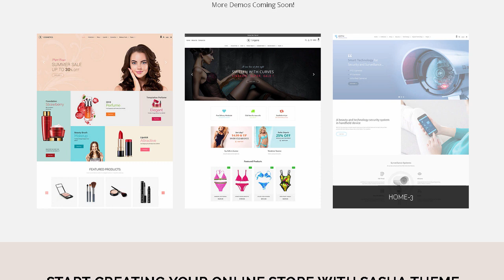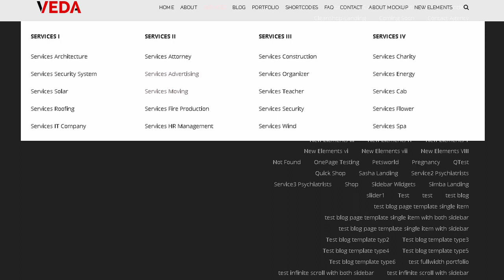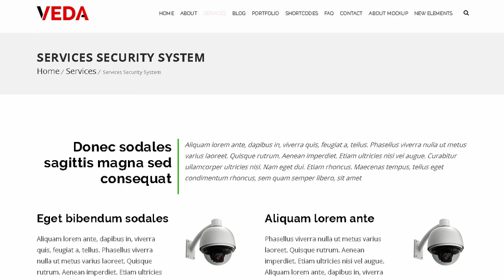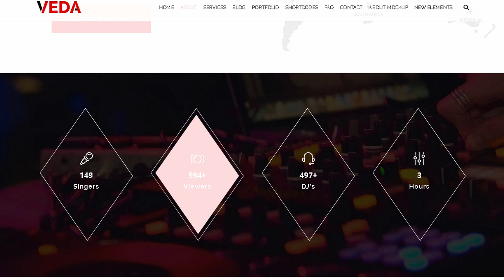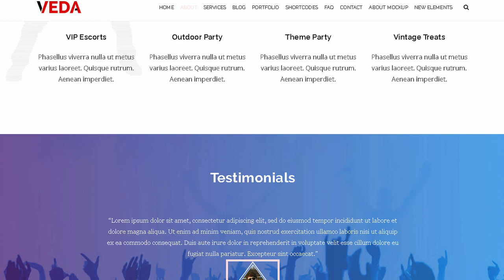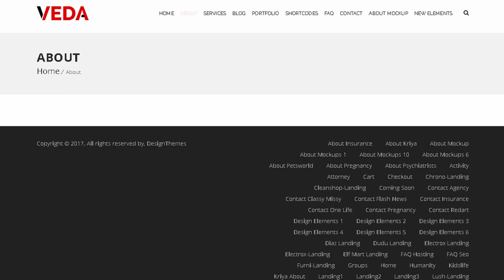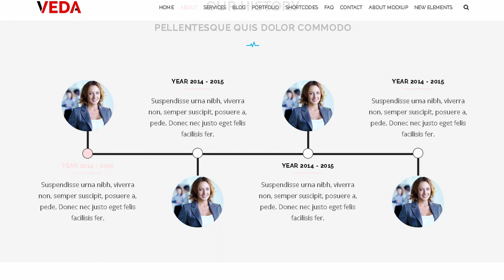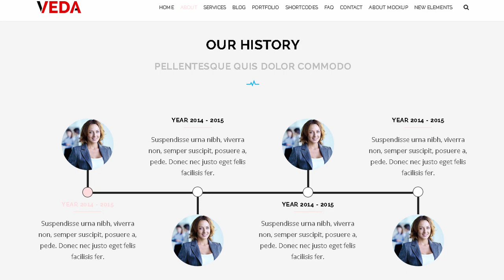Sasha - Sectioned Shopify Theme | Themeforest Templates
Download Sasha - Sectioned Shopify Theme | Themeforest

OR

Sasha is a classy and stylish Shopify theme comes with powerful drag and drop sections. With Sasha. you can create a genuine look to your web store. The theme comes in 3 engaging demos on Cosmetics. CCTV and Lingerie. Each demo can be changed to suit your business claims easily with few clicks. As well. the theme comes with a lot of excellent features and modern functions of Shopify that will draw an unbelievable victory to your online selling. First. this theme helps you to create an awesome spot&rsquo;s to promote your products as well as collection and alone. Also. you can sort your products in multiple styles such as featured. best selling. alphabetically. date and price. Apart from that. we have added all essential features like Product Filters. Ajax Cart. Wishlist. Multi-currency. Quick Links. and Product Badges to fulfill all your online selling requirements. KEY FEATURES OF SASHA HARDWARE STORE THEMEResponsive Design- Looks great on desktops. laptops. tablets and mobiles. Give it a try on your iPhone or iPad now. Slick Slider- This slider displays your content the beautiful way. Whether it&rsquo;s a Slider. Carousel. Hero Scene. Products Featured Slider Product Sale Label

Product Carousel: Option to showcase products as carousel.

Compare Products: This feature enable to compare more than one item at a time Product sorting on collection pages: Sort by price. A to Z. newest etc. Grid &amp; List Mode Customer Reviews Customer accounts: Customers can register. login. change addresses and view past orders. Product Owl Carousel 5 types of Mega Menu

Ajax filters: Filter products by colors and other parameters using tags.

Ajax Cart: An option to purchase the items without leaving current page.

Ajax Wishlist: An option keep your items in Wishlist. Custom Information Widget Custom About us Contact page

Drag &amp; Drop sections: Option to change the home page layout order using Drag &amp; Drop option. Highly customizable: Change colors. fonts. background image through the theme settings. No coding required.

Multi-currency: The currencies AUD.CAD.USD.GBP.JPY.EUR.NZD.INR.PHP are inbuilt with theme

Great for SEO: Uses the latest Shopify SEO features and product data is formatted for Google rich snippet. so that product listings are optimized for search engines.

Branded checkout: A seamless checkout for your customers using your logo and color scheme. You can also add a custom checkout header to your checkout screens!

Newsletter: Easily link your Mailchimp account to the newsletter form.

Social Sharing: Share by Twitter. Facebook. Google+ and Pinterest.